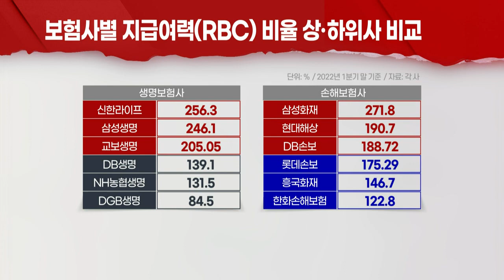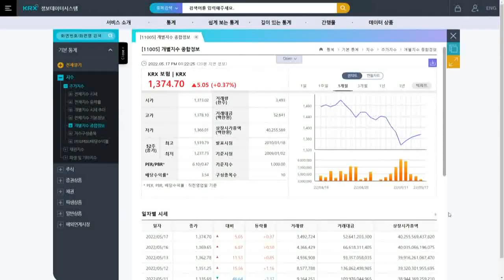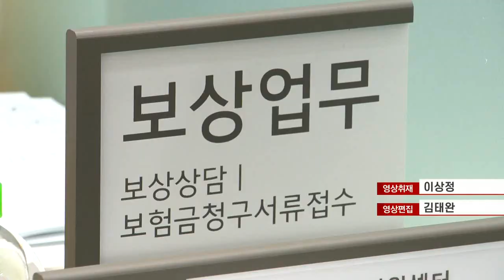금리 상승에 보험사 재무건전성 '비상'... 주가 전망은? (20220517)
- 1분기 RBC 비율, 금융당국 150% 권고 수준 못미쳐
- 금리 상승에 보험사 지급여력 비율 하락
- 추가 기준금리 인상 예고에 2분기도 약세 전망